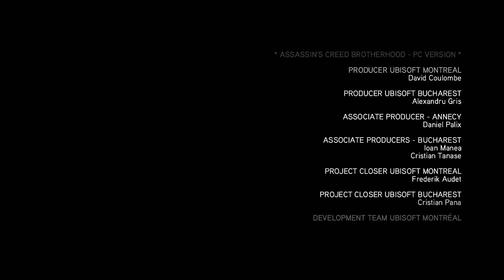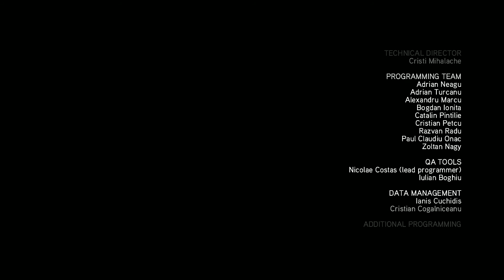Assassin's Creed Brotherhood | Walkthrough Gameplay | Ending | Part 10